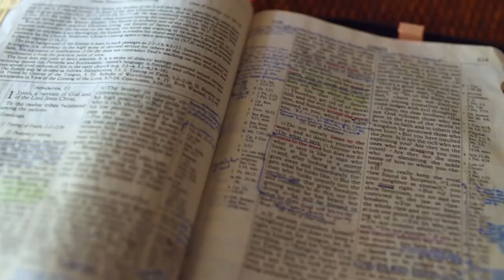Gott auf (m)einer Seite: Josua 7:10-7:26